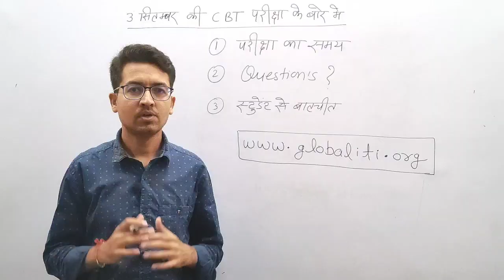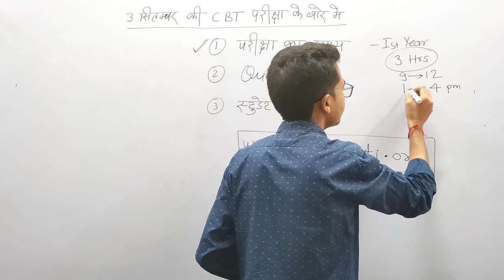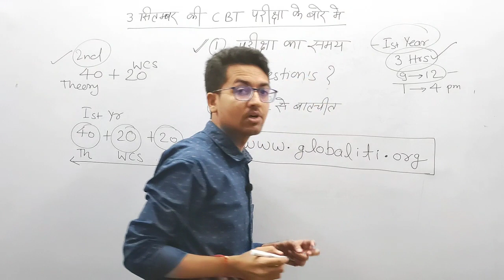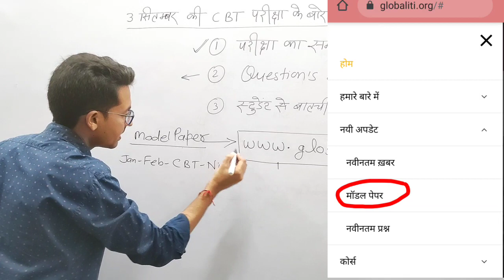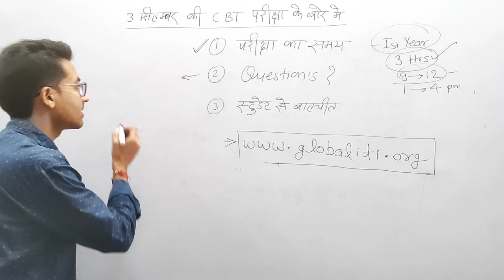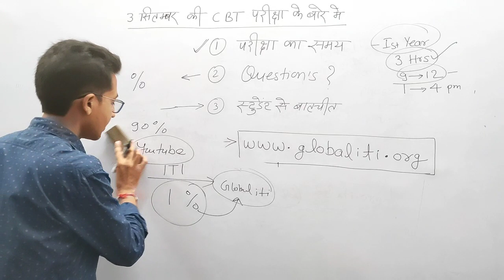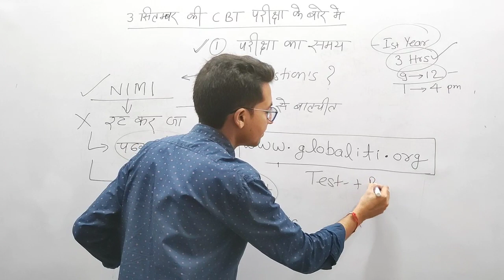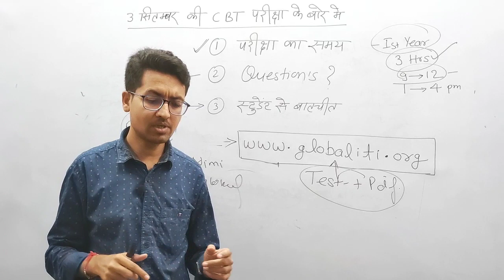3 सितम्बर की परीक्षा कैसी हुयी | ITI Exam 3 September 2021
3 सितम्बर को परीक्षा देने वाले स्टूडेंट्स से हम लोगो ने बातचीत किया और
समझने की कोशिश की गयी कि पेपर का पैटर्न कैसा रहा

आईटीआई की CBT ऑनलाइन परीक्षा में पूछे गये ITI Previous Year Question Paper प्रश्नों के विभिन्न सेट का लिंक निचे दिया गया है